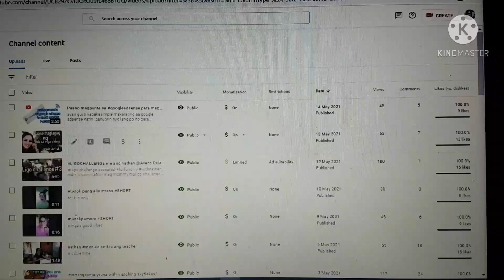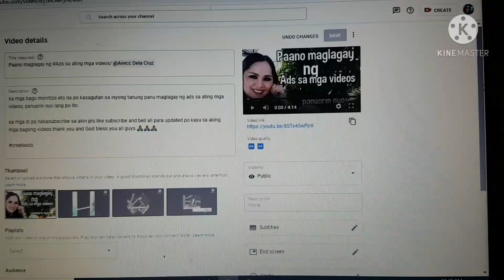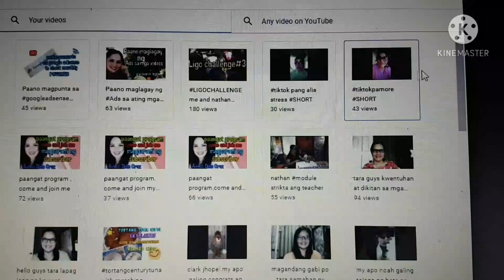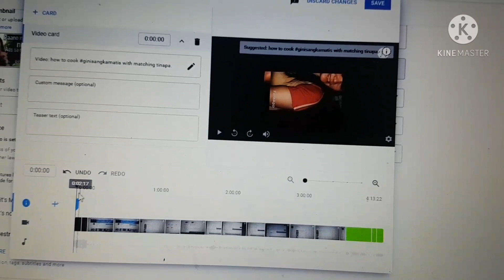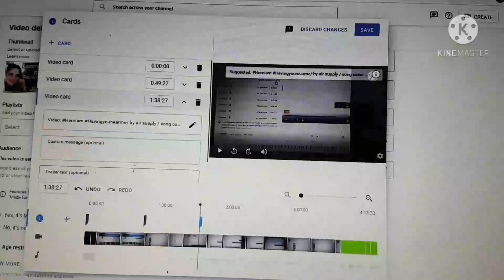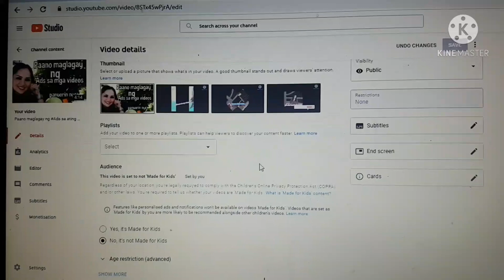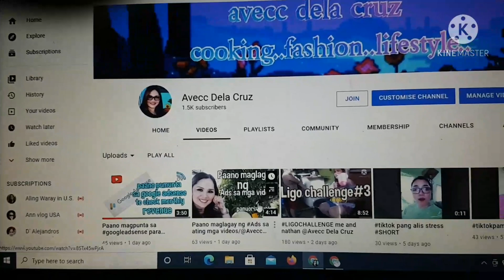Paano dumami ang ating mga views panuorin nyo guys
paano dumami ang ating mga views ishare ko sa inyo guys ang aking nalaman para pare pareho tayu umangat .watch nyo gang dulo para sa ating lahat .

God bless 🙏